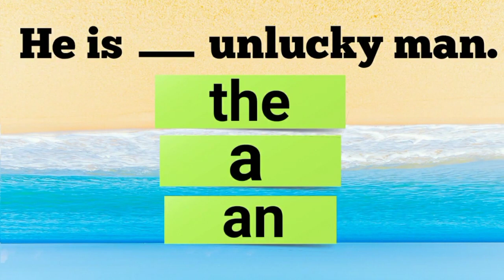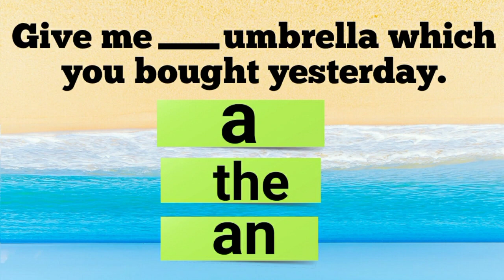English Quiz 9 Articles